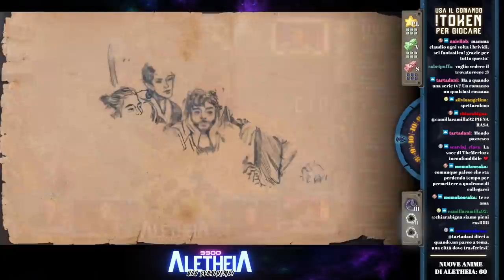Aletheia 3300 - Non Svaniremo - EP 04 - "Non c'è nessun tipo di problema!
Entra anche tu nel gruppo ufficiale aperto di "Il Mondo di Aletheia", il luogo perfetto dove confrontarsi e conoscere le altre anime in fissa con le meraviglie che questo mondo nasconde

COS'È ALETHEIA?
Aletheia è un mondo fantastico creato da me sulle regole di Dungeons & Dragons 5e. All'interno di questo mondo si muovono popoli, creature, magie e avventure incredibili. Ora siamo nel futuro, nel 3300 e Aletheia vive un periodo di forte crisi energetica.

ALETHEIA 3300 - PROLOGO
Il giorno del giudizio è arrivato per Aletheia, i misteriosi cristalli spuntati fuori dopo la battaglia al centro del mondo si stanno spegnendo. Chi ne possiede uno lo difende con la vita: quei cristalli vogliono dire energia, sostentamento, potere e vita. Durandall, l’antico bibliotecario di Acumne, osserva impotente lo sgretolarsi della realtà che lo circonda, intrappolato nella sua torre dei libri assiste al male che serpeggia e si impadronisce degli esseri viventi. Decide dunque di usare di nuovo la sua magia dopo centinaia di anni per ingaggiare dalle più disparate dimensioni esistenti anime eroiche pronte a viaggiare in lungo e in largo nelle terre di Aletheia. Questi avventurieri dovranno recuperare i cristalli di energia e trovare Adam in tempo, prima che succeda l’irreparabile: prima che si manifesti di nuovo Ithron.
Da qui inizia l’avventura di Aletheia 3300, da qui si parte per salvare il mondo!

TRAMA EPISODIO 04
Il Party è diviso. Da una parte ci sono Brethil e Arbogast, intenti a scappare da Brigida, fuori le mura della città, nel distretto nord, subito sotto VillaggioAlto. Le guardie sono riuscite ad individuarli e ora li tengono in scacco in un combattimento pericolosissimo. Hans e Luthien invece sono nell'arena di Brigida e stanno per affrontare una sfida difficilissima: collegati da un incantesimo e dalla forza dei cristalli stanno per lottare come fossero un'unica entità contro combattenti senza paura.

CAPITOLI
00:00:00 | INTRO CountDown
00:10:12 | Trailer
00:12:48 | I Saluti del Master
00:19:05 | Prologo + PG
00:22:29 | Nelle puntate precedenti
00:31:29 | Arbogast e Brethil fuori le mura
01:07:14 | Inizia lo scontro nell'Arena di Brigida
02:23:16 | Alle porte di VillaggioAlto
03:12:04 | La Residenza Reale
03:25:07 | Il Ponte degli Headshot!
03:41:01 | L'incontro con il Re
03:59:50 | L'incontro con i minatori in fuga
04:06:22 | Le Piscine misteriose dei Re

RINGRAZIAMENTI
Gu, Camilla, Martina e Adriano per essere degli avventurieri incredibili!

Azzurra Cafaro, Piergiorgio Rinaldi per la scrittura e le idee
Maurizio Merluzzo per la voce stupenda
Paolo Minopoli per il suo talento assurdo nel 3D e nell'arte in generale
Paola Recalcati per le splendide illustrazioni
No Mana Music per la Bear Dance Suite
Matteo Lugara per il sound design
Benedetta per i social